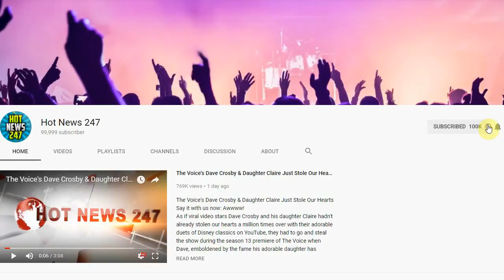California Teacher Fires Gun In Classroom While Giving Safety Lesson, Reportedly...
California Teacher Fires Gun In Classroom While Giving Safety Lesson, Reportedly Injuring...